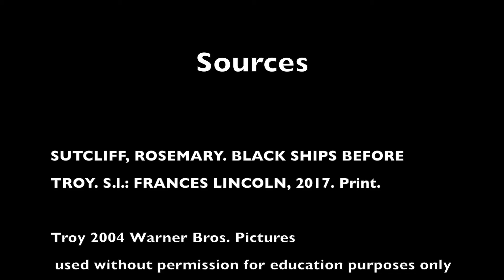Movie Trailer Evan Harris Iliad for Ms Lucario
Greensboro Academy 7th Grade English Project